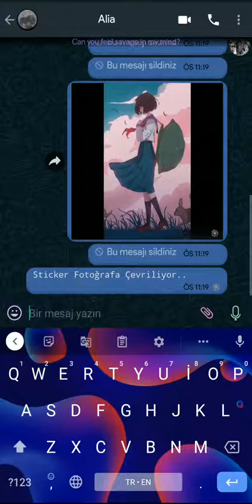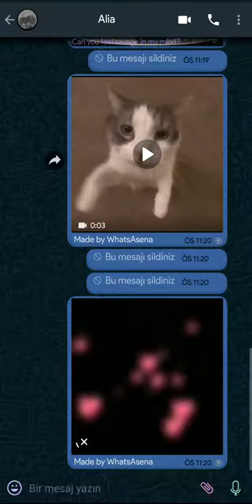WhatsAsena - Sticker to Video & Image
WhatsAsena first Userbot for WhatsApp.
This video shows one on WhatsAsena feature called .imagesticker and .videosticker